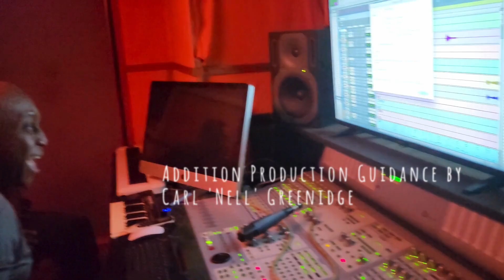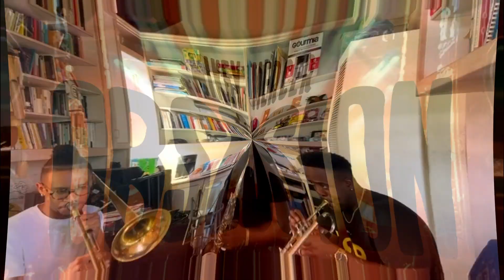BTS look at the musicians and producers behind the magic of the record OBSESSION.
Showing some love to musicians and producers behind the magic of my newest  release, OBSESSION. The talent on this island of BARBADOS is AMAZING.